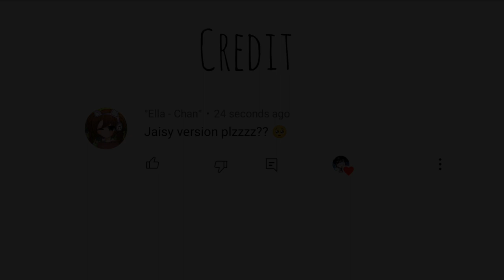Only Love can Hurt like this💔// The Music Freaks// Jaisy Angst // ⚠️Bad quality TvT⚠️